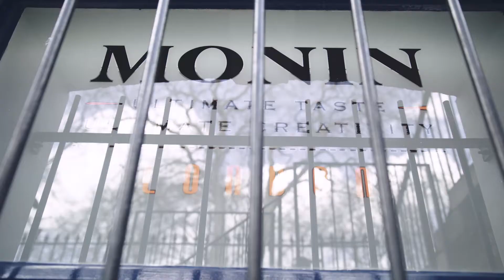Tihomir Gergov: why MONIN supports UK Coffee Week